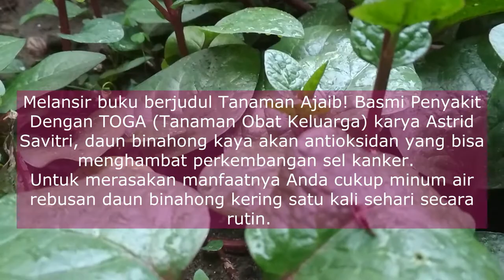Binahong Merah || Tanaman Obat Keluarga || Free Music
Binahong Merah

 Binahong atau yang dikenal dengan nama latin Anredera cordifol adalah salah satu jenis tanaman obat yang berasal dari daratan China. Di tempat asalnya, tumbuhan ini dikenal dengan nama dheng san chi. Sementara di, penyebutan binahong secara internasional ialah heartleaf madeiravine.

Untuk selengkapnya klik link dibawah ini :
Tempat Menumpahkan Hasil Kreativitas Karya Yang Bisa Dinikmati dan Bisa Menghibur Untuk Semua Kalangan
Terutama Musik dan Nuansa Alam Yang Layak Diwujudkan Dalam Bentuk Video Konten Bermanfaat Untuk Semua Orang. Terimakasih untuk Semuanya Tanpa Terkecuali

● Saya mengucapkan banyak terimakasih
● Kepada kalian yang sudah menonton vidio saya, yang sudah melihat channel youtube saya
● Dan jangan lupa untuk memberikan dukungan pada saya